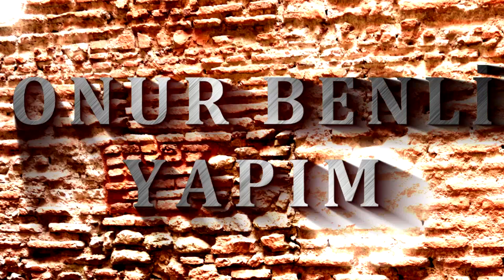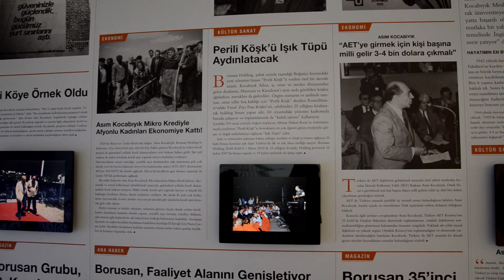Perili Köşk - Yusuf Ziya Paşa Köşkü 1080p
Uzun süredir merak ettiğim Perili Köşkü sonunda ziyaret ettim ve gördüklerimi kayıt altına almayı ihmal etmedim. Modern zenginlikleri ile görülmeye değer bu yeri hep beraber seyredelim.